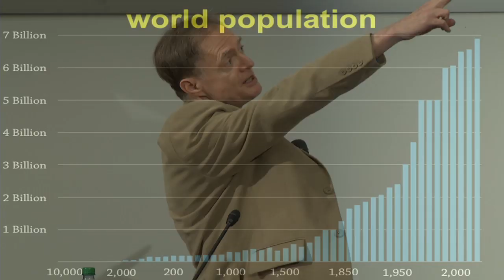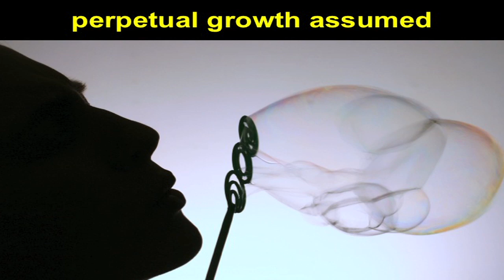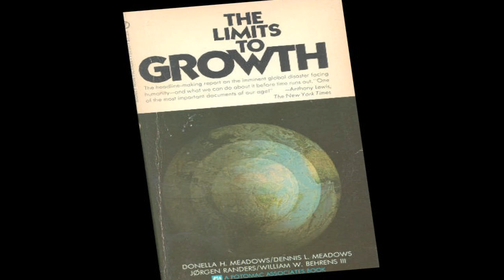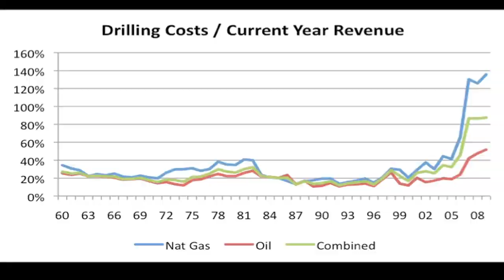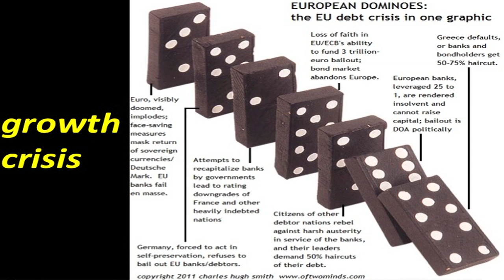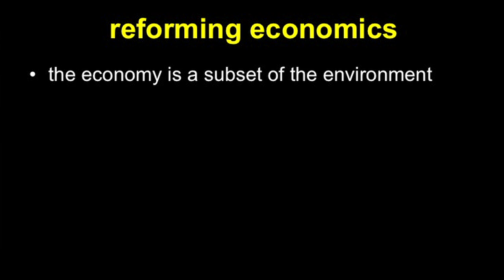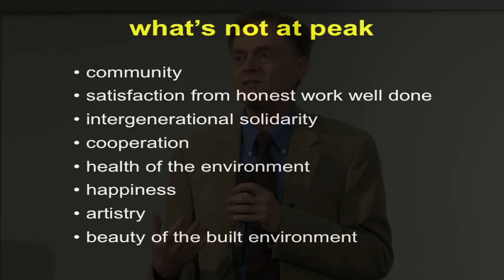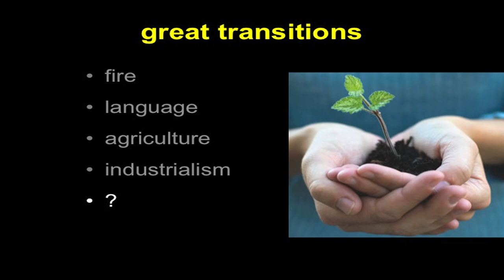Richard Heinberg on The End of Growth.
Richard Heinberg examines the ongoing financial crisis, explaining how and why it occurred, and what we must do to avert the worst potential outcomes. Describes what policymakers, communities, and families can do to build a new economy that operates within Earth's budget of energy and resources. Heinberg argues we can thrive during the transition if we set goals that promote human and environmental well-being, rather than continuing to pursue the now-unattainable prize of ever-expanding GDP.